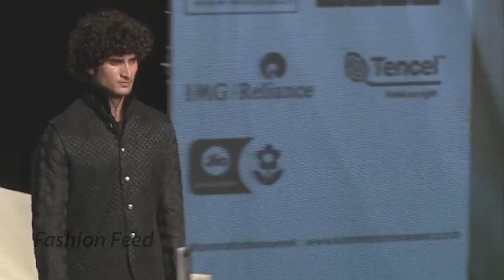Aditya Roy Kapur Walks For Kunal Rawal | Spring/Summer 2019 | Lakme Fashion Week